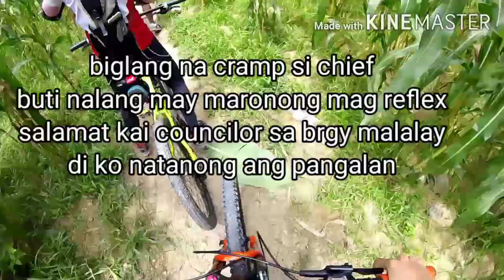lusno falls 3( new single lane track)+shoutout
salamat kai nany emi omboy sa buko at sa mais.hehehe